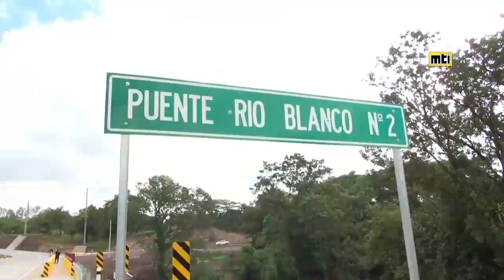INAUGURACIÓN NUEVA CIRCUNVALACIÓN RIO BLANCO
Este lunes 4 de octubre, nuestro Gobierno de Reconciliación y Unidad Nacional, a través del MTI, inauguró la Circunvalación de la Ciudad de Río Blanco, en el departamento de Matagalpa.

Con esta nueva obra de progreso de 3 kilómetros de longitud, nuestro Buen Gobierno generó 200 empleos directos durante 10 meses y beneficia a 35,858 protagonistas de Río Blanco, Paiwas y sus comunidades.

Esta importante obra de progreso conecta fluidamente a Matagalpa con la Región Autónoma del Atlántico Norte, resuelve el embotellamiento y descongestiona el paso de tráfico pesado dentro de la ciudad de Río Blanco, genera ahorro de tiempo y costos de movilización, dinamiza el comercio e impulsa las condiciones para la expansión de la productividad de la ganadería, la agricultura y la producción minera.